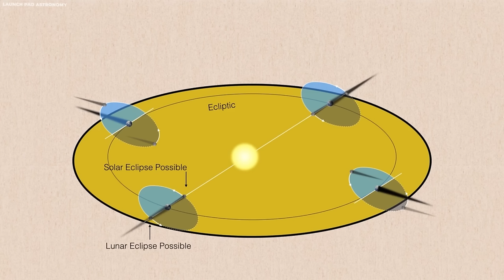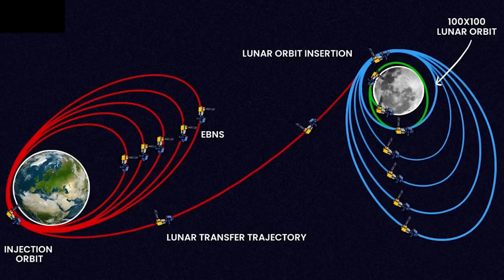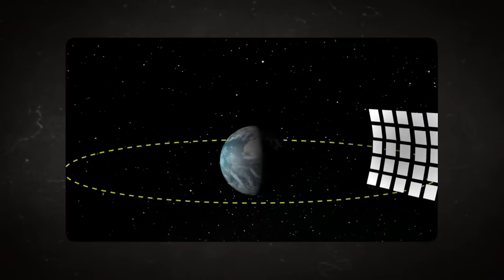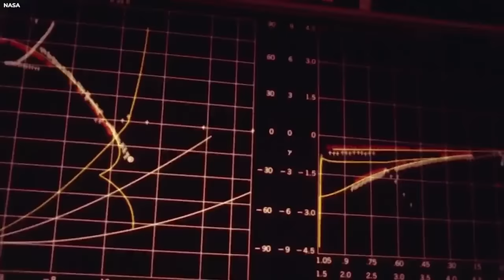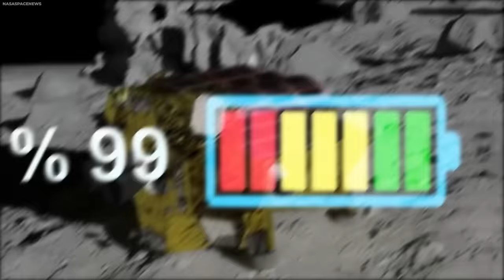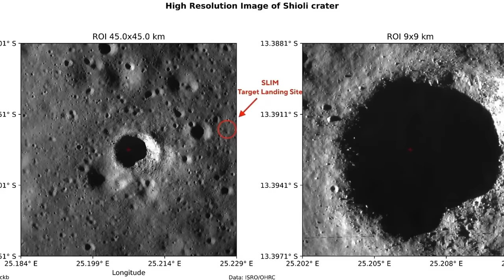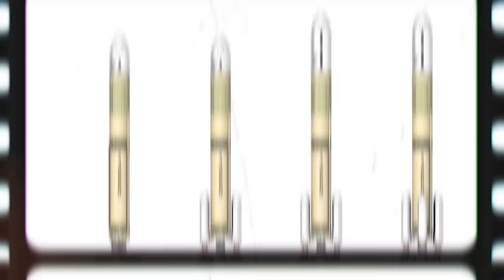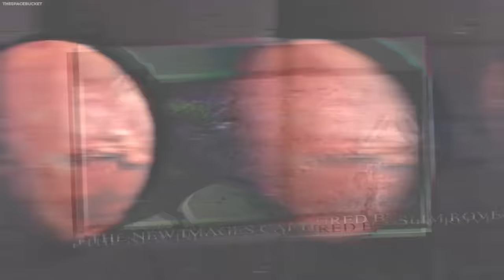Japonya Bu Görüntüyü Açıklayamadı - Michio Kaku Panikledi Japon Ay Görevinin Arka planı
Kozmik kader heyecan verici bir şekilde ilerliyor, Japonya'nın Ay "Keskin Nişancı" Görevi ay yüzeyine inerken kaza yaptı ama yine de başarılı bir şekilde indiği açıklandı, aynı zamanda o kadar ilginç bir görüntü ortaya çıkardı ki, ünlü astrofizikçi Michio Kaku bile kendini bir şaşkınlık ve alarm durumunda buldu. İşte ayrıntılar sizlerle.

Yeni ve yedek kanallarımıza da katılın arkadaşlar;
Öncelikle daha önce yayınladığım ve aralarından seçtiğim bazı videolarımı yüklüyorum, hemen ardından yepyeni videolar gelecek aklınızda olsun.